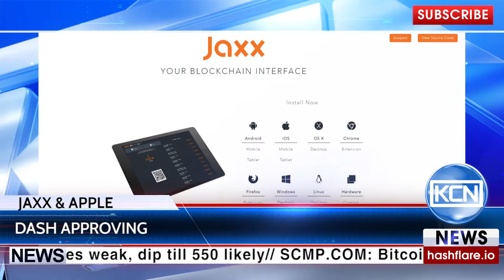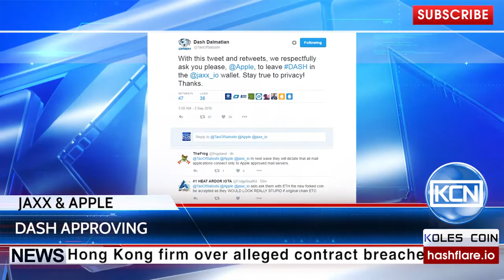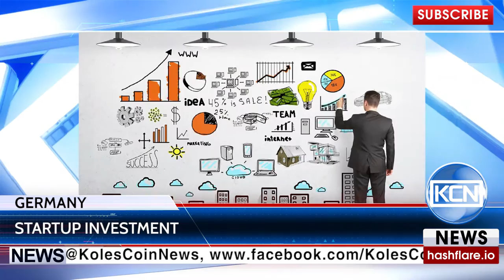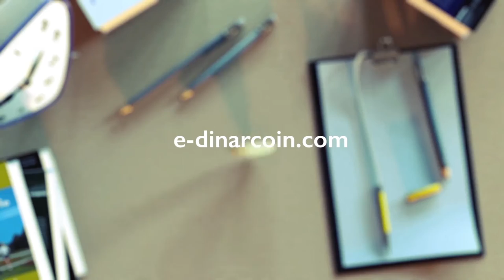Koles Coin News KCN Channel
EDR: koles-tv
BTC: 1JdRXQuqicwSyn61cd9jyXzAk2QUfu4KEW
The global tendention in the fund managing is simplification – the abitity to control own funds in one place. Jaxx, the blockchain interfaice is famouse because of its amount of platforms: all of available on the market: Windows, Android, Linux, iOS – 8 ones, has recently added the support for Dash. Apple has demonstrated an ambiguous react – company declined the Dash support from the AppStore.  Jaxx users and Dash representatives have shown their opinian about it. Users made a flash mobe in social media. Dash Detailed, Dash news source - published a satirical video. Jaxx in thier turn declared – this desision will not affect the Dash integration into the other 7 platforms. Increasing demand for bitcoin services of society had won renewed interest on the various governments. China is planning to accept Blockchain system for Social Security Funds. According to the chinadaily.com.cn, Wang Zhongmin, vice-chairman of the National Council for Social Security Fund, has presented China’s plan to accept Blockchain system for Social Security Funds. Dorothy Hukill, Florida Senator, has announced plans to file legislation regarding cryptocurrencies. “I think you have to recognize it at some level, so you can legislate and protect your constituents”. Follow My Vote – startup focused on devising solution to resist the vote rigging and will launch the test platform on the mock US Presidential election this November. Some kind of contest in investment we can see between European countries. German fintech funding overtake British one by 80%. Germany has invested $186 million (£142 million) in startups, whereas UK investment sum was $103 million in the second quarter of the year. According to the Businessinsider.com, three largest fintech startups were held in Germany - marketplace lender Finanzcheck, digital-only bank N26 and payment provider AEVI. Discovering of fintech ecosystem, supporting and investing projects and startups produce positive results, which makes the future inconceivable without fintech. Lykke, a Swiss Fintech blockchain company, starts ICO campaign – Initial Coin Offering. The Swiss blockchain-powered marketplace Lykke sells 30 million Lykke coins at 0.05 CHF (Swiss francs) per coin, according to the official рrеss release, offering will last until the 10th of October. ICONOMI, the first investment fund management platform for the decentralized economy runs by Cashila exchange opened its ICO, which collected 31 thousand dollars for the first hour and continuous to grow, planning to hit the 2000 Bitcoin mark during thirty-six days ICO. Max Kordek, Lisk co-founder and CEO, will be the sole Lisk private key holder. We asked him about the reasons of his participating. We continue. MGT Capital Investments has presented good results of mining operation in Washington. New York-based investment firm MGT Capital Investments has announced successful completion of the first phase on the bitcoin mining facility in Washington. The capacity production output was 2.6 PetaHash. No cards, no gadgets. New technologies for cryptocurrency payment. Implantable NFC may soon enable Bitcoin users to store their wallet information beneath their skin and even make payments by just waving their hands. The project of  bio-implantable NFC chip was presented on during the Black Sea Summit 2016 held recently in Ukraine. Canadian blockchain solutions provider BTL Group has teamed up with games developer Fantasy 6 Sports to develop a suite of blockchain services targeting fantasy sports companies. Fantasy 6 – sports, entertainment and technology company has collaborated with Canadian blockchain technology company to provide own SecurePlay platform and create the suite of blockchain services for the specifically of fantasy sports companies. FirstBlood, the blockchain based eSports platform, invites gamers and blockchainers to take a part of Crowdsale, which will start on the 26th of September and will last until the 24th of October. Project will take place on official site of the FirstBlood platform. The interview with founder is preparing and will be published in the nearest release.